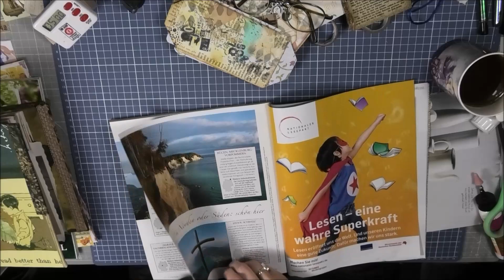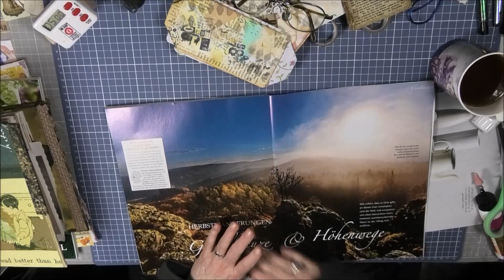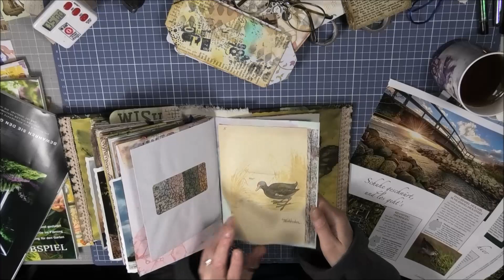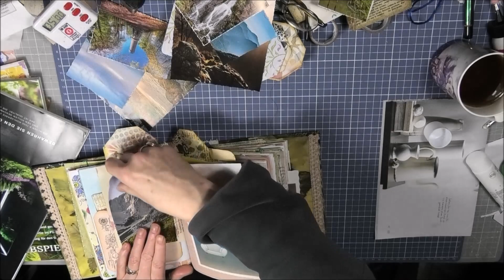JunkProjekt23 (8)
die letzten Bilder  und einiges gestenceltes..
(nicht sehr spannend!)